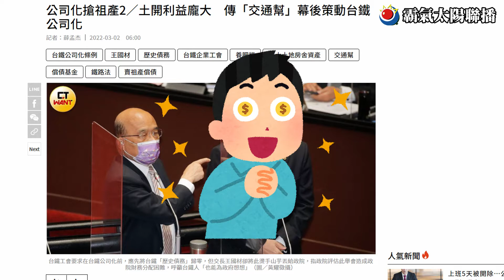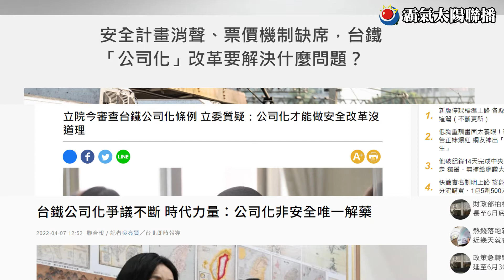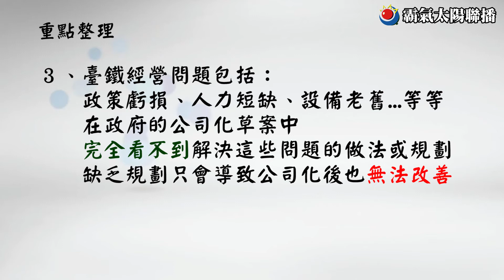臺鐵公司化≠安全｜臺鐵工會為什麼要抗議？工會沒有反對改革 而是反對毫不在乎安全的改革！｜時事照妖鏡｜霸氣太陽聯播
臺鐵工會為什麼反對政府版的臺鐵公司化條例？就是因為政府漠視「安全」！
臺鐵員工不滿政府強推公司化條例，又不願意跟工會等基層溝通，因此在五一勞動節不加班抗議，其實臺鐵工會支持臺鐵改革，但是政府目前推的方案完全不在乎安全，也不願意聆聽基層的心聲，才讓工會相當不滿而起身反抗，但政府不但不願意正視工會的立場，反而一再地情緒勒索、汙名化臺鐵工會，故意製造民眾對臺鐵工會不加班行動的對立情緒...

臺鐵工會一再強調要「安全改革」，而繼普悠瑪、太魯閣事故之後，國人所期待的也是臺鐵進行「安全改革」，但政府的公司化草案卻完全只有「財務改革」、「組織改革」，安全只淪為「嘴」上談兵，而政府卻自以為這樣的改革就是人民所期望的，並一再用美化的說詞來掩蓋自己無視「安全」的事實！希望政府不要再製造錯誤的輿論來誤導社會，現在跟旅客作對的是政府自己，不是臺鐵員工，臺鐵員工不加班抗議也是運用自己合法的權力，政府不要再汙名化！

內容章節：
0:00 政府帶風向汙名化臺鐵工會？
0:29 臺鐵工會為何反對政府的公司化條例？
0:43 德國鐵路的經驗：公司化≠安全！
0:54 臺鐵基層的心聲：政府照成虧損卻要臺鐵扛！
1:26 缺人.設備等安全問題 政府完全不提！
1:49 重點整理